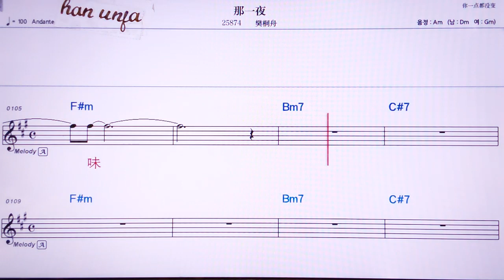💖나이에/판퉁쩌우 👍MR,노래방, 악보, 코드,Karaoke With Sheet Music